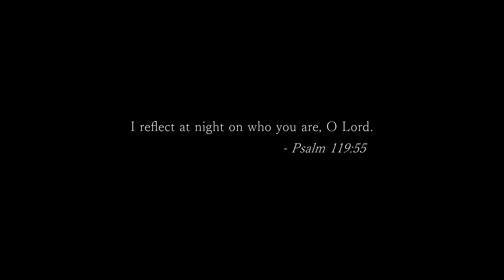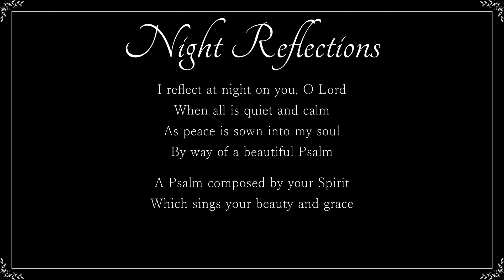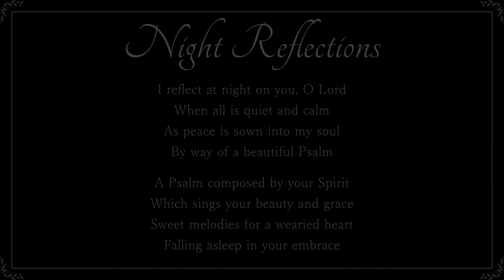Night Reflections - Poetry (Psalm 119:55)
I wrote this short poem based on Psalm 119:55 - "I reflect at night on who you are, O Lord."  For the background music I used an instrumental version of the hymn "Just As I Am" written by Charlotte Elliot in 1835, performed here on guitar by Johnny Markin.